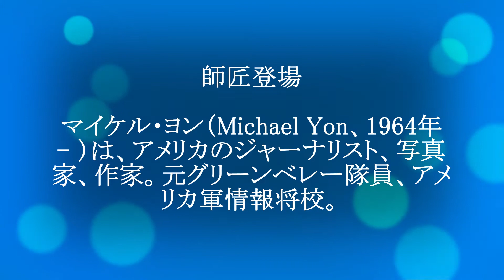「参政党」の主張の正しさを証明する、大和魂のジャーナリストが世界の嘘をぶった切る⁉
日本のメディアではほとんど報道されることのない、世界で今、何が起きているのか、参政党応援ジャーナリスト我那覇真子さんが、日本人には信じられない横暴に迫る。

引用元
我那覇真子チャンネル

【我那覇真子さんから取材活動ご支援のお願い】
我那覇真子の活動は一切の政党、企業、宗教団体に属さない草の根活動です。
また当チャンネルはYouTubeの検閲に怯むことなくありのままを配信しているため、
しかし、配信スタイルは変えることなく継続していきたいと思いますので、
活動にご理解ご賛同頂けます方はどうぞ以下までサポート宜しくお願い致します。
ご支援下さっている皆様に心より感謝申し上げます。
（支店名　七〇八 ﾅﾅｾﾞﾛﾊﾁ店　口座番号0293975）
名義：我那覇真子　ガナハマサコ